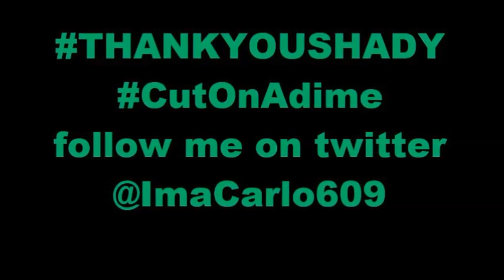LeSean McCoy (Thank You) Highlights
this is a tribute video to the best eagles Runningback to ever throw on them midnight Green colors an to wear that Winged football helmet ThankYouShady Twitter an FB below